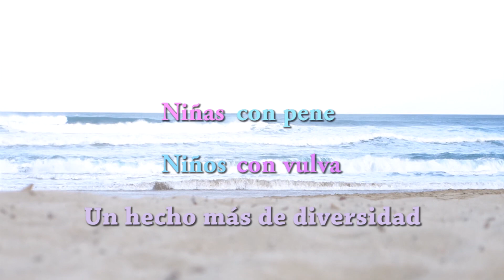Material didáctico audiovisual sobre transexualidad infantil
"Niñas con pene. Niños con vulva. Un hecho más de diversidad"
Material didáctico audiovisual para trabajar con peques la transexualidad infantil.
Duración: 7 minutos.